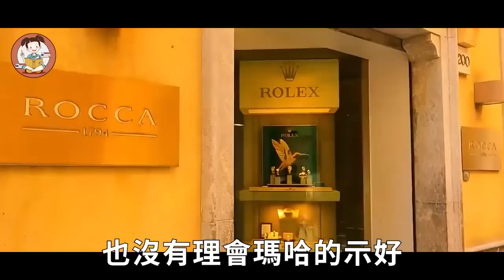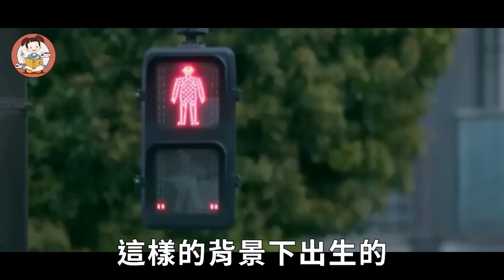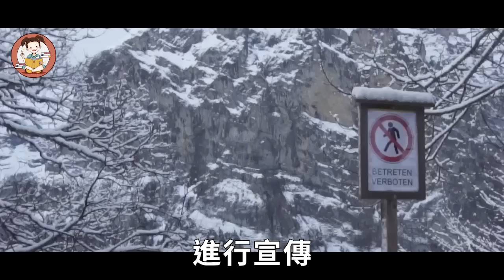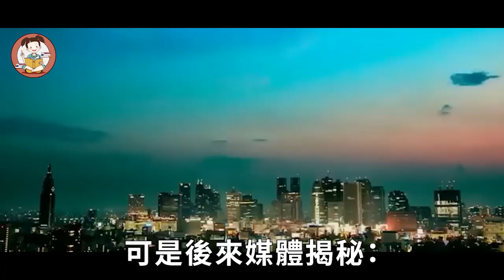泰國56歲華裔名媛神似泰妃，敢拒絕泰王求愛，離婚10年身價10億？【談笑娛生】伍倫盼